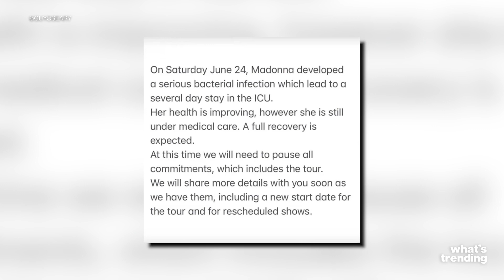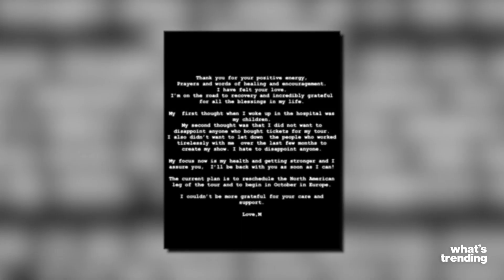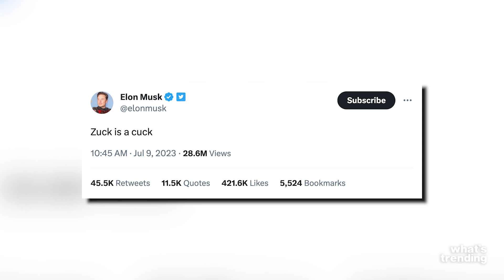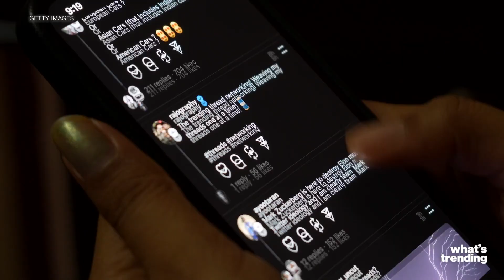Madonna Breaks Silence On Serious Health Scare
Madonna breaks her silence and shows her face for the first time since she was found unresponsive and rushed to the hospital, Kim Kardashian freaks fans out with spooky Instagram post, and Elon Musk challenges Mark Zuckerberg to a d*ck measuring contest.